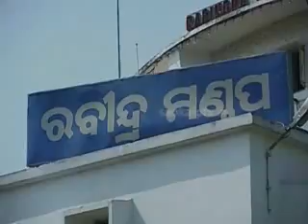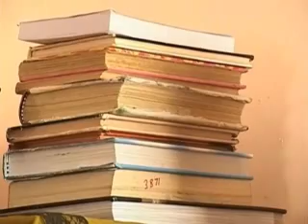Asim Basu Actor Director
Mr Asim Basu a well known theater artist as well as writer, painter and Ollywood actor. Started his carrier as a painter later on became theater art director and he also directed many well known dramas. He has also written many short stories and novellas.